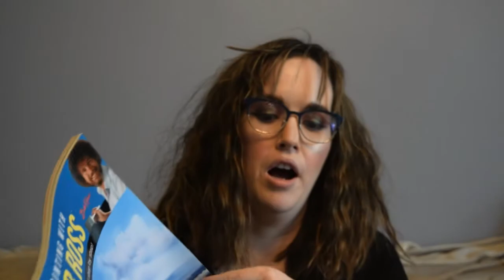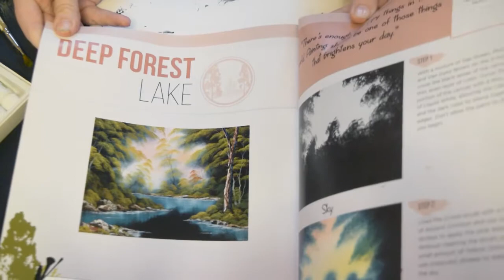Making Bob Ross in Water Color! Ep. 2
Hi I am Laura and this is the Rabbit and the Boar.  I am going step by step with the book Painting with Bob Ross, but instead of oil paints I use water color.